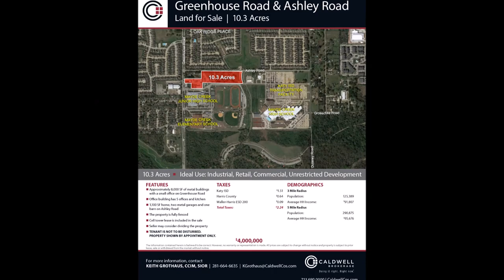Greenhouse ar Ashley Road Aerial Video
This 10.3 Acre site features approximately 8,000 SF of metal buildings with a small office on Greenhouse Road. The office building has 5 offices and kitchen. There is also a 1,100 SF home, two metal garages and one barn on Ashley Road. The property is fully fenced and a cell tower lease is included in the sale.